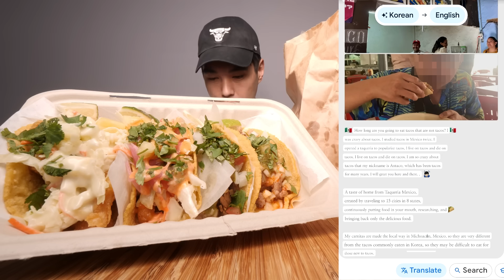Dude studied tacos in 15 Mexican cities before opening a taqueria in Korea